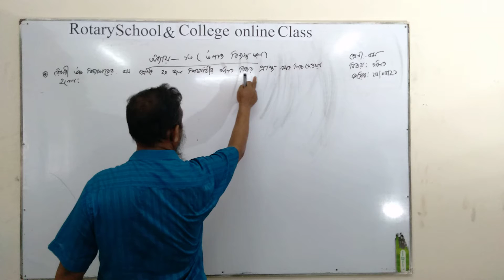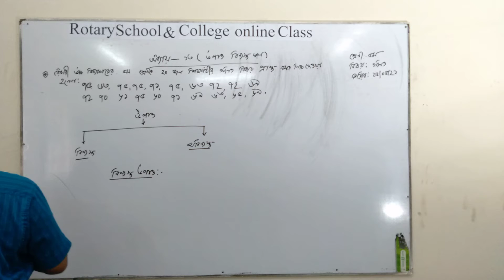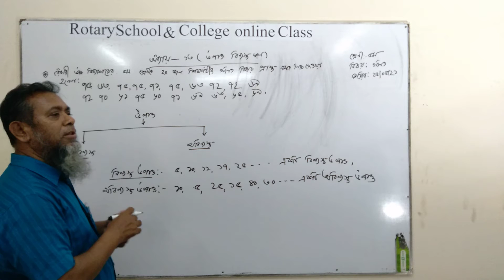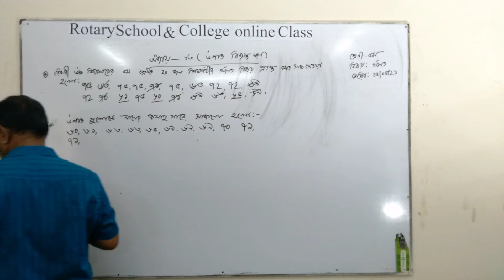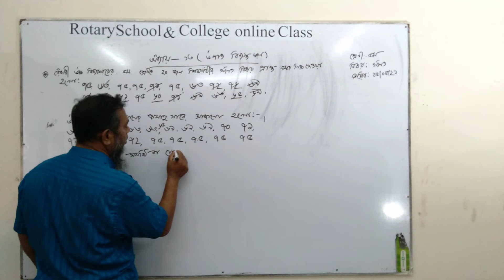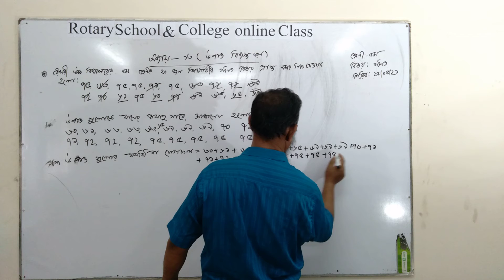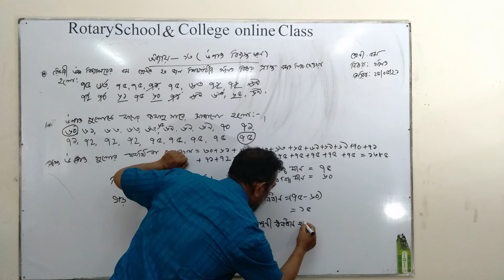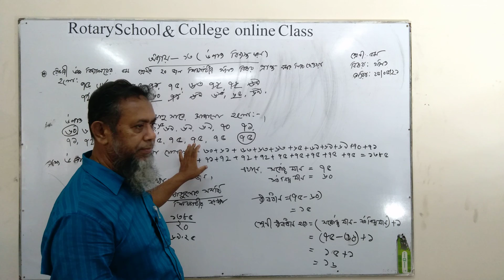Class: V; Subject: Mathematics; Presented by: Md Golam Mostofa